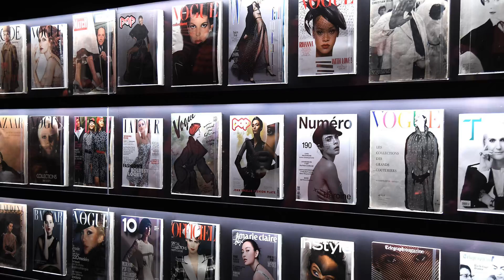Dior At The V&A - The Exhibition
I hope this video shows you why this show has been so wildly popular.

Part of a series of videos I make because I can. Enjoy